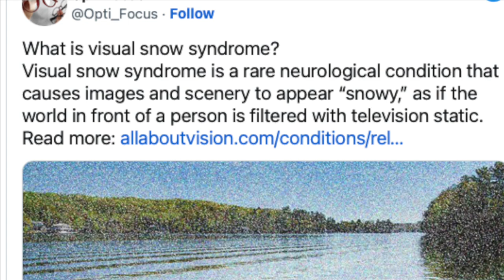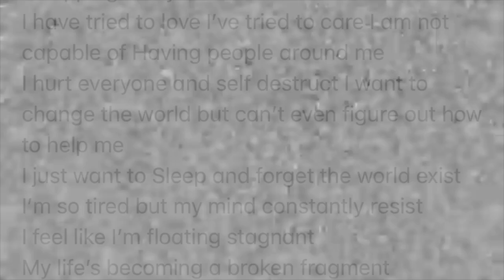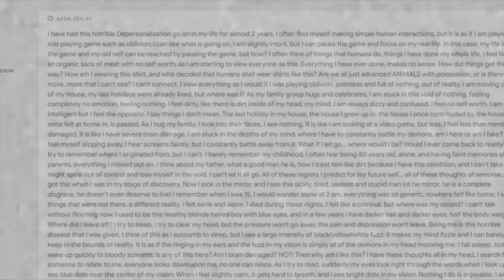Bryan Kohberger's 'Visual Snow' Diagnosis | Idaho 4 M*rders